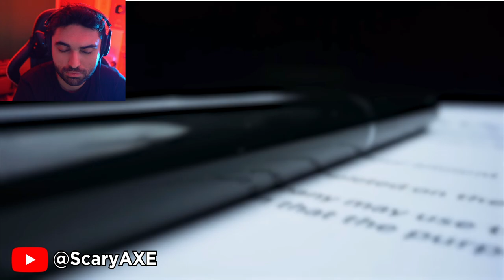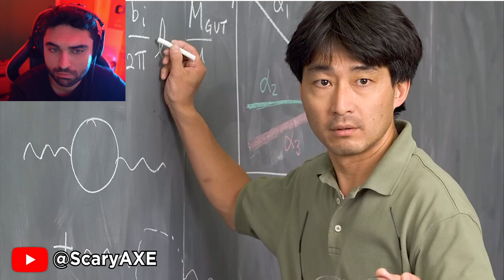They Are HERE 👁 - JAPAN Leaks Aliens & UFO ACCIDENTALLY..?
Original Video by @destinationdeclassified

UFOs 'Definitely' Exist, Says Japanese Government...

This channel is all about UAP, UFO, aliens, ghost, creepy, mystery, paranormal, scary stories and horror stories where we react to scary videos. You can expect a lot of new Ghosts caught on camera videos along with scary videos from tiktok, Nukes Top 5 and much more. If you love Depth of Despair, BizzareBub, Secureteam10, Slapped Ham, MrBallen, The Why Files then you will love these videos.